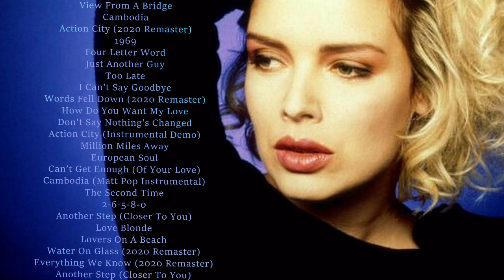KIM WILDE ... Greatest Hits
Pop Rock Disco